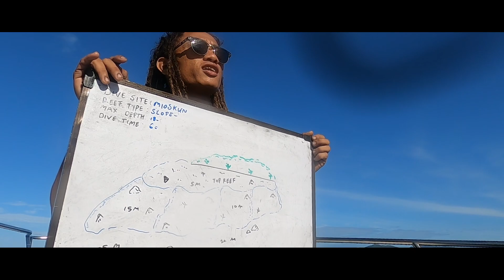Raja Ampat - A marine paradise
Raja Ampat in Indonesia West Papua is has one of the highest marine biodiversity in the world. Kathi and I were lucky to have four weeks in this paradise on earth. Here is what we experienced.

00:00-11:51

11:51-18:25

Filming:
GoPro Hero 8, red filter, no light

Operated dive centre:
Soul Scuba Divers - Raja Ampat

Special dive sites:
Melissas Garden
Blue Magic
Chicken Reef
Cape Kri
New Reef
Sadine Reef
Fam Wall
Friwen Wall
Yenbuba Jetty
Mikes Point
and more

21 dives in four weeks

Location:
Kri, Palau Mansuar, Gam   -  Indonesia, West Papua

Homestays:
Methos Homestay - Raja Ampat
Nyande Homestay - Raja Ampat